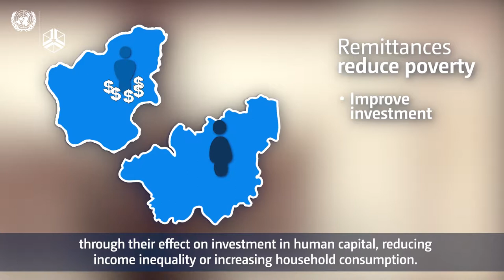Linguere Mbaye – Remittances and natural disasters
Linguere Mbaye from the African Development Bank talks about the significance of migrants' remittances in poverty reduction in countries that experience natural disasters. Money transfers of migrants have a reducing effect on poverty in their countries of origin. The effect is even stronger when poor countries experience natural disasters. However, remittances go to certain group of people and it is important for people who do not receive remittances to benefit from public intervention.

The interview is from the Migration and Mobility Conference held on 5-6 October 2017 in Accra, Ghana.